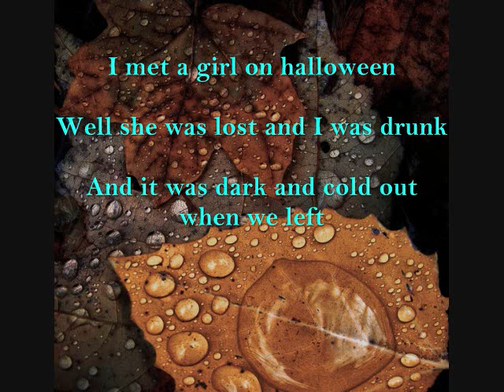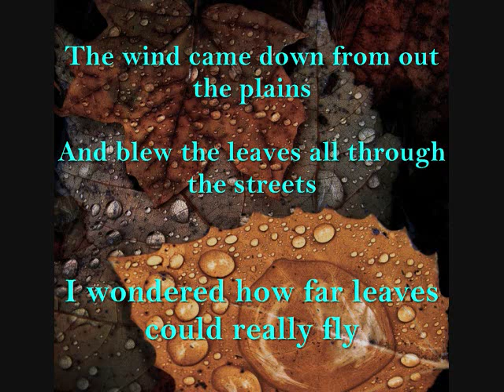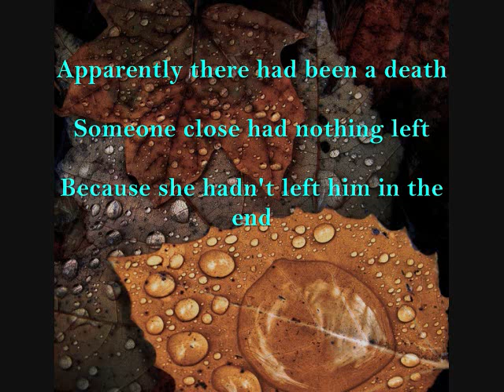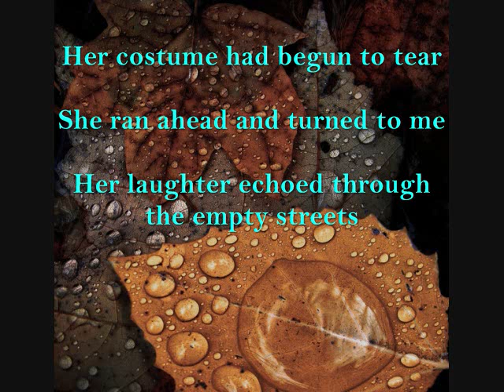Sea Wolf - Leaves in the River ( + lyrics )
I went ahead and included the lyrics in the description box as well.

Song: Leaves in the River
Artist: Sea Wolf
Album: Leaves in the River

Lyrics:
I met a girl on Halloween
She was lost and I was drunk
And it was dark and cold out when we left

And as we walked the rain started
The leaves softened with every step
And all around us people slept alone with their dreams

The wind came down from up the plains
And blew the leaves all through the streets
I wondered how far leaves could really fly

Would they rest in suburb yards?
Or make it to the city?
Or would they end up in the river just to float away?

She pointed to a small brick house
And said it was where she grew up
She asked if we could stop for a while

Her hair was still just getting wet
The water running down her neck
Collecting in the handprint in the cement beneath her feet

Apparently there'd been a death
Someone close had nothing left
Because she hadn't left him in the end

I saw her blush when I asked
If she always talked like that
She said it only happened when she drank

And later on I felt her hand
Slipping into my cold fist
She promised me a kiss as soon as we got home

Her costume had begun to tear
She ran ahead and turned to me
Her laughter echoed through the empty streets